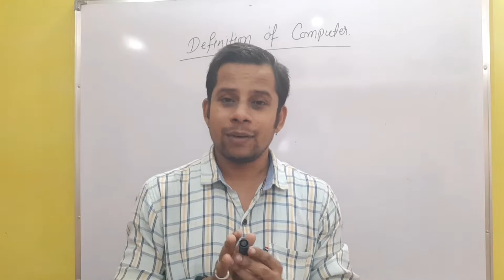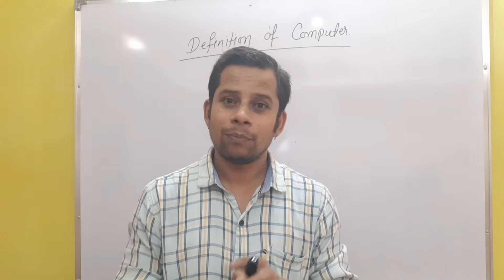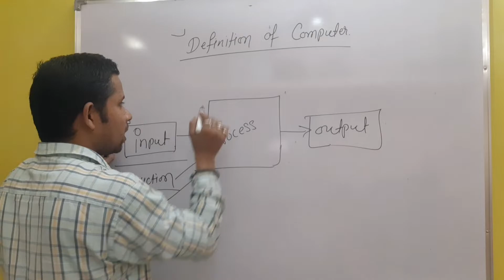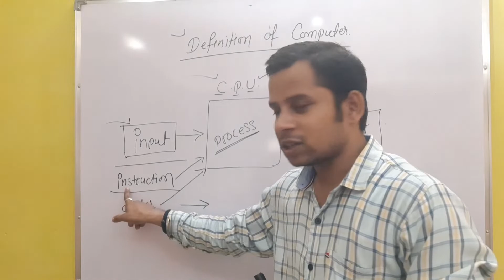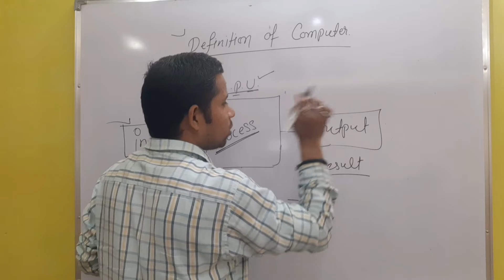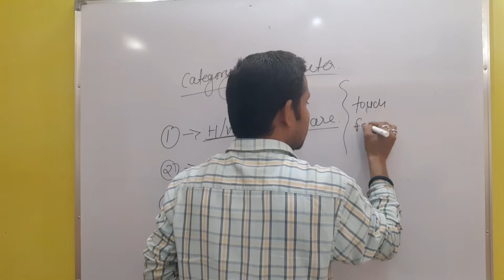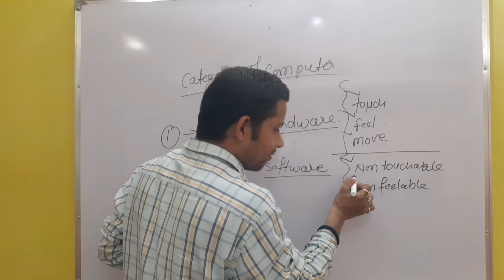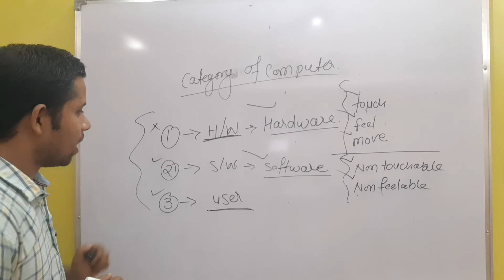What is Computer | Computer Ki Paribhasha | Computer kya hai